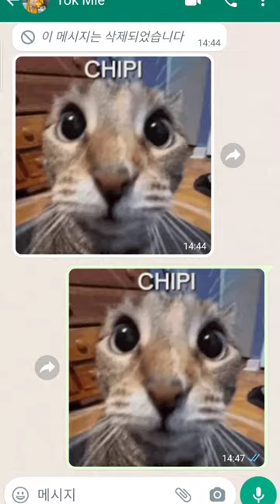chipi chipi chapa chapa dubi dubi daba daba magic pony dubi dubi boooomm booomm